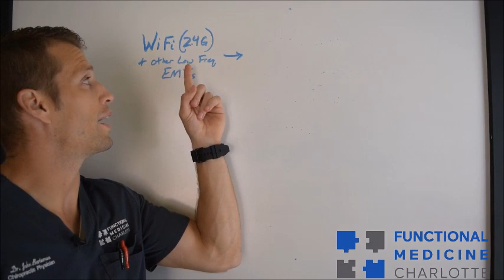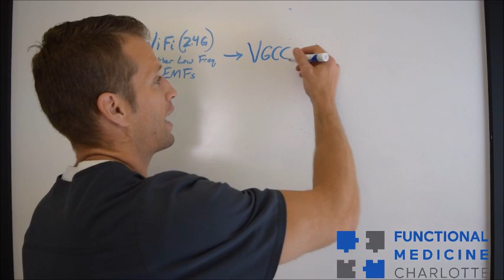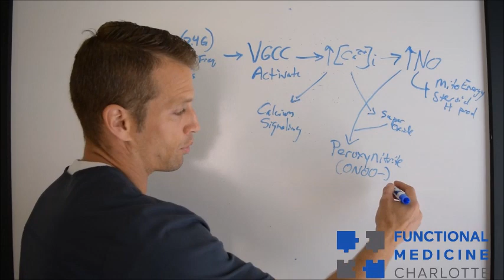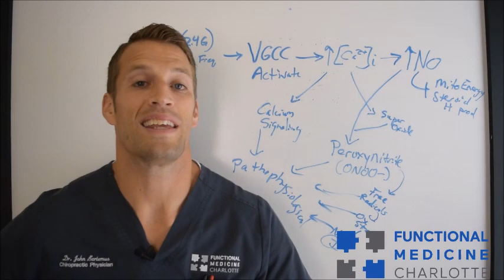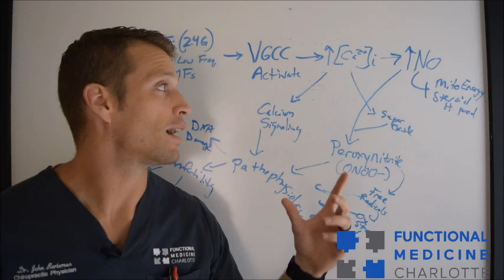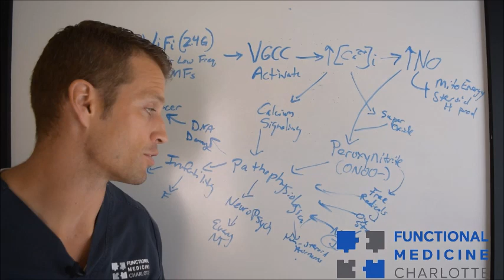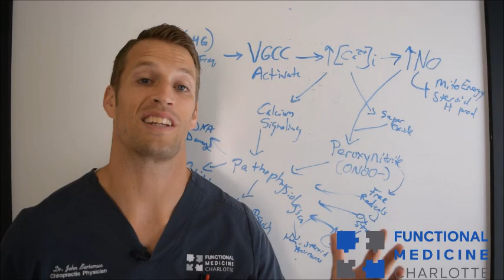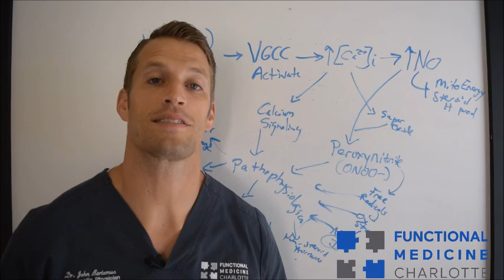WiFi adverse effects include Infertility, Insomnia, and Fatigue - Functional Nugget #462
WiFi is a form of EMF.  WiFi and other low frequency EMFs have been shown in the scientific literature to be damaging to human health.  Negative health effects range from infertility to anxiety, depression, or insomnia, to hormone imbalances.  With 5G being rolled out in the near future, will the potential damaging effects be worse?